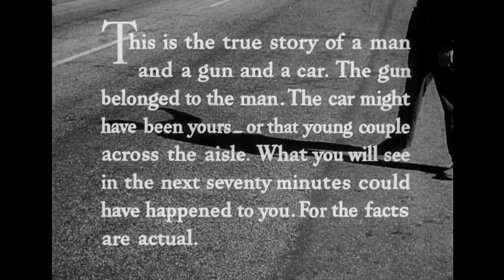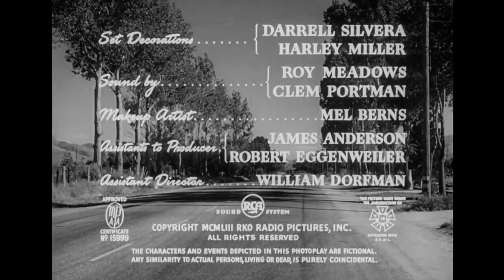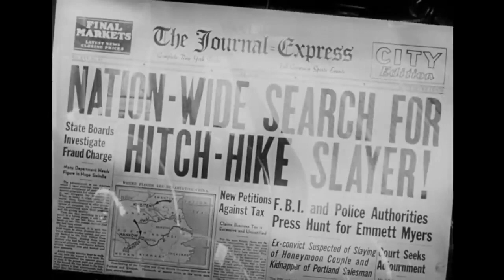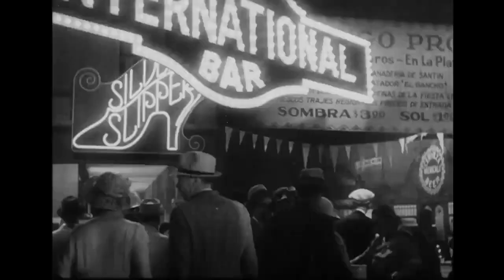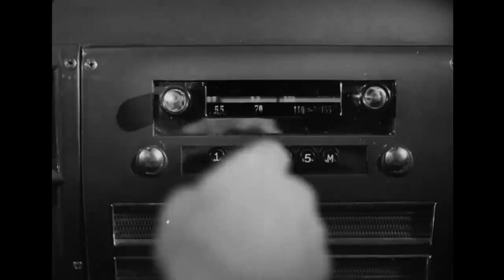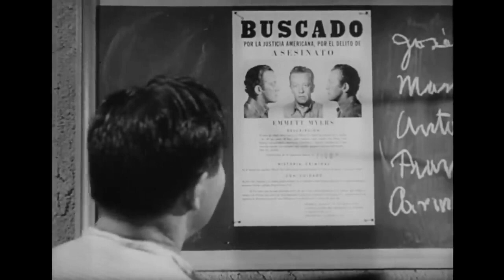El autoestopista - La muerte al acecho 1953 con Edmond O'Brien - 1er film dirigido por una mujer.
El autoestopista 1953
Reparto:
Actor:                  Personaje:
Edmond O'Brien  Roy Collins
Frank Lovejoy  Gilbert Bowen
William Talman  Emmett Myers
José Torvay    Capitán Alvarado
Wendell Niles  Wendell Niles
Jean Del Val  Inspector general
Clark Howat  Agente del gobierno
Natividad Vacío  José
Rodney Bell          William Johnson

Dirección:   Ida Lupino

Sinopsis:
Roy Collins y Gilbert Bowen, ambos de mediana edad, dejan atrás la gran ciudad para dirigirse por carretera hacia México.
A varios kilómetros de la frontera que separa México de los Estados Unidos, el conductor Roy acepta la proposición de su compañero Gilbert para que lleven en el asiento de detrás del automóvil a un autoestopista llamado Emmett Myers.
Todo pasa a un estado de tensión creciente cuando Roy y Gilbert, después de ser protagonistas de un macabro juego que a punto ha podido suponer la muerte del primero, se dan cuenta que se encuentran ante un auténtico sádico, un psicópata que está sembrando el pánico entre los conductores de este tramo de carretera fronterizo.